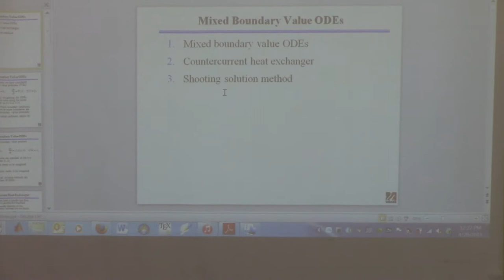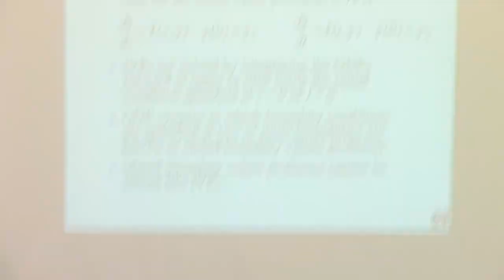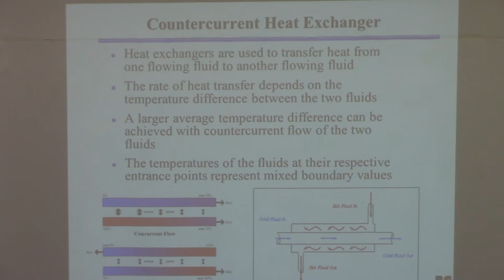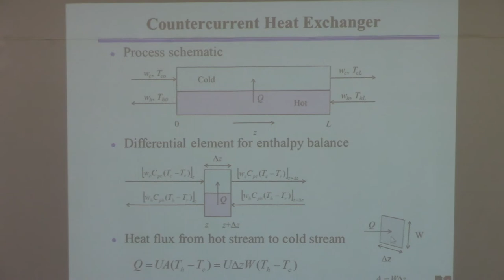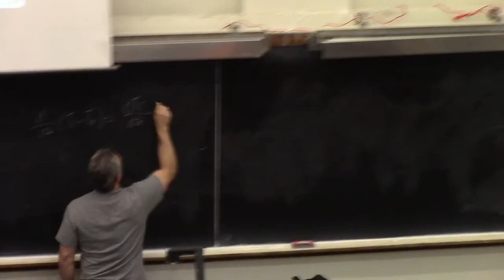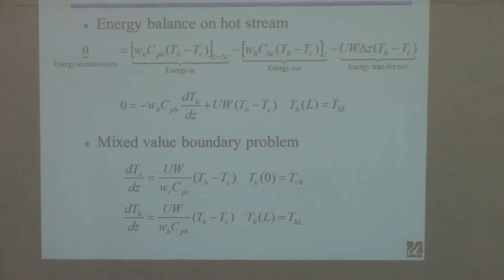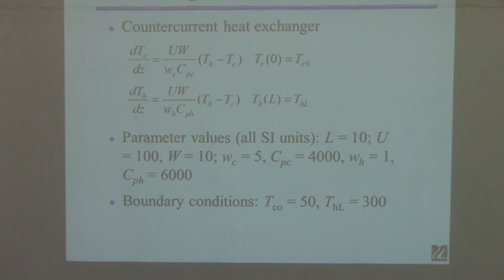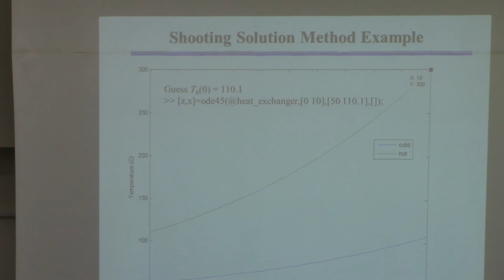20150429 ChE 361 Lecture 22 Boundary Values part 1